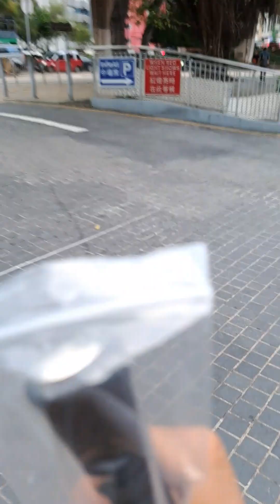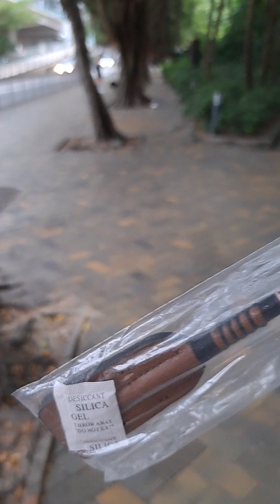證明自己最強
誰敢笑我，踩我，咒我，扮我，想取代我的，我要與之對打，剷除他們。